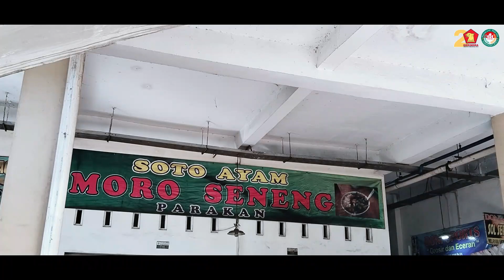Berkunjung dan Silaturahmi ke Pasar Legi Parakan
Rabu 12 Juli 2023, Pengurus Dpp Papera dan Pengurus Dpd Papera Jawa Tengah Silaturrahmi Dan Sosialisasi Prabowo Presiden dan Menangkan Partai Gerindra di Pasar Legi Parakan, Temanggung Jawa Tengah.

Ketua Umum Dpp Papera Don Muzakir Juga Mengatakan , Selain Sosialisasi Prabowo Presiden.
Papera Juga Melakukan Pengecekan Harga Barang dan Menampung Aspirasi Para Pedagang Pasar Legi Parakan, Temanggung , Jawa Tengah.